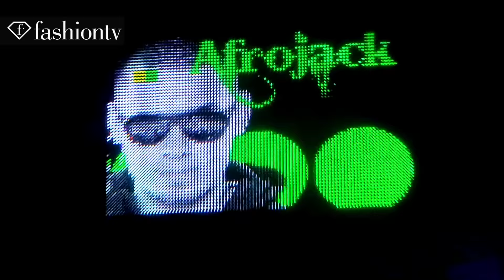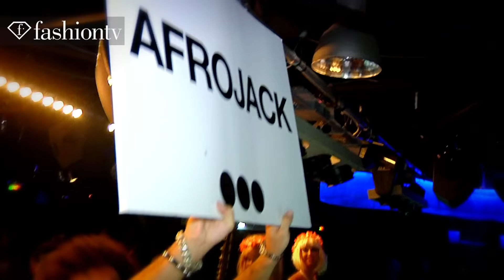DJ Afrojack Summer Party @ Palais Club - Cannes 2011 | FashionTV - FTV.com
CANNES - Palais Club hosts the leading figure of the Dutch new wave - Afrojack! Like many of the top DJ's in the world, this summer he is arriving in Cannes to get the party started! Loved by clubbers for his dancefloor bombs, he's rocked the world's biggest floors including Pacha Ibiza, Miami Ultra Music Festival and Electric Daisy Carnival in LA. Closing the list for this summer with Palais Club, he gives one of the most energetic performances ever! Are you ready for a celebration night?

FashionTV FTV Fashion TV FTV Party Afrojack Palais Club Cannes 2011 Michel Adam Party FTV Event night life DJ Fashion TV FTV.com